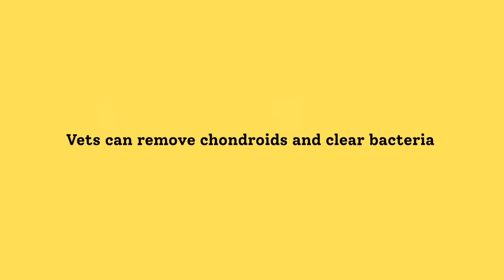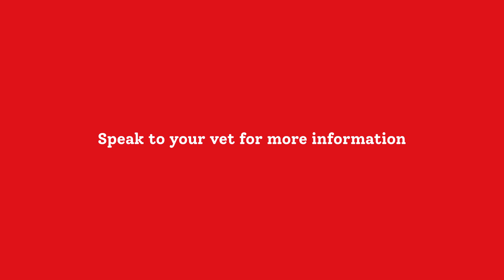How does a horse become a Strangles carrier?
This short animation is a simple look at the process that can lead horses to become silent strangles carriers, and what we can do about it. Carriers can continue to spread disease while appearing perfectly healthy and are one of the most common sources of strangles outbreaks.
Join Strangles Awareness Week and help us clear carriers to StampOutStrangles